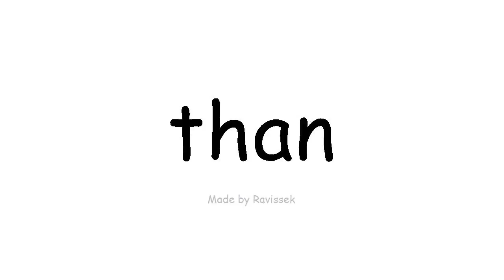Lær engelsk end